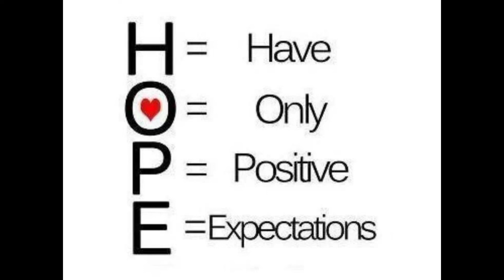Sanctification: How To Escape Doctrines Of Demons And 5 Ways To Get Sanctified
@globalchristianupdat 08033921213. This Powerful message by God's Anointed Servant MOSES GODSPECIAL will help you identify and escape the Doctrines of Devils flying all over the world and help you in your journey to the life of Sanctification and  honor